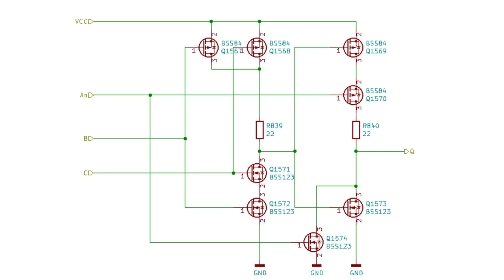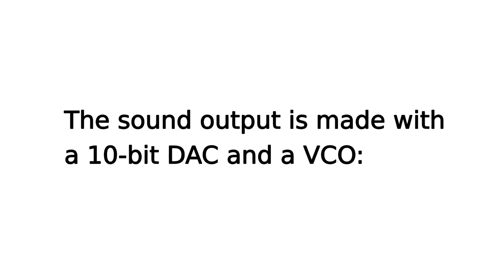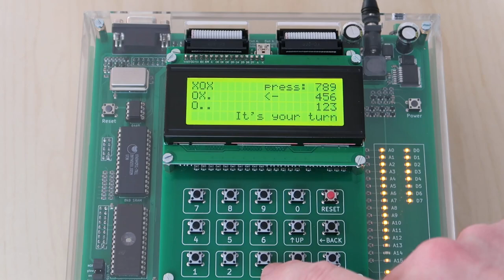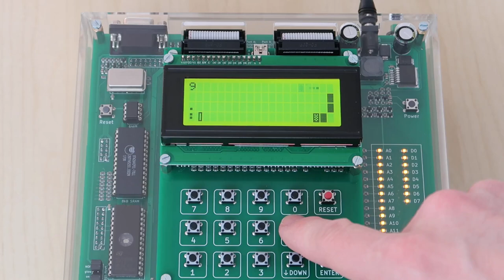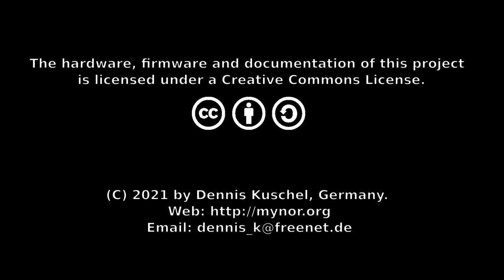TraNOR - A transistorized computer with 2495 MOSFET transistors and 3 memory chips.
I always wanted to build a "transistor computer". But for a long time this task seemed to be too complex. With "MyNOR" (my other home-built computer), this goal became achievable because MyNOR uses only a handful of logic chips. But for the computer to be usable, it had to be fast enough to run the software I had written for MyNOR. My transistorized computer "TraNOR" is built with 2495 MOSFET transistors and 3 memory chips and reaches a clock frequency of 7 MHz. The video is an introduction to TraNOR and shows how the games I wrote for MyNOR can be played on TraNOR when TraNOR is clocked at 4 MHz.